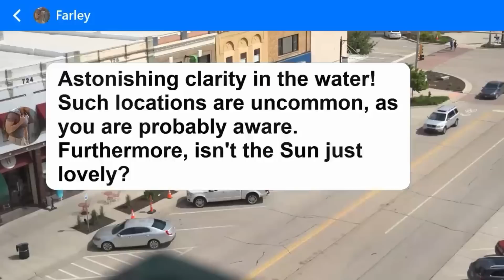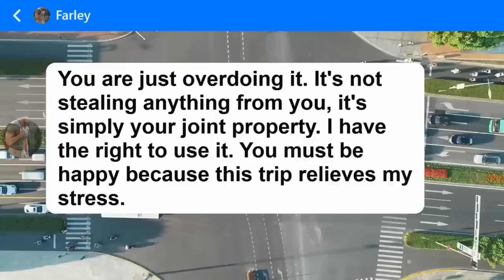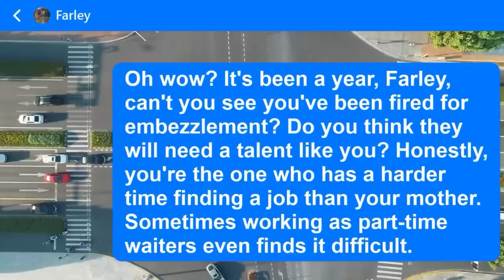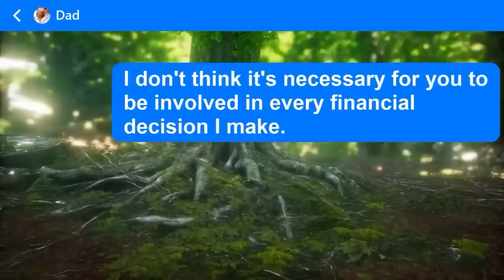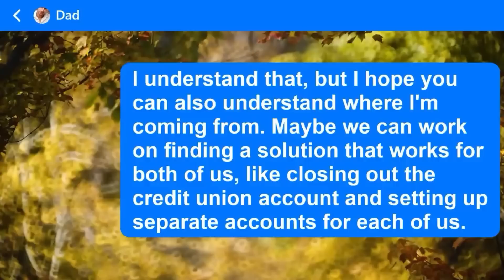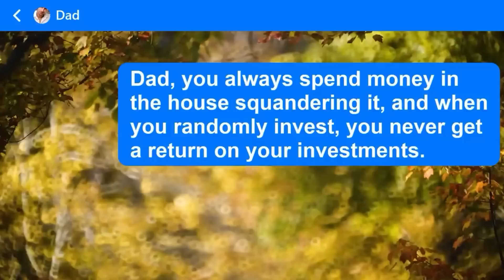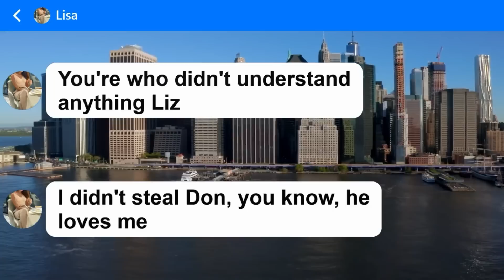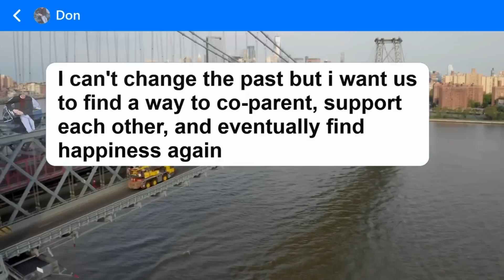My husband and MIL took my credit card to use for their trip, and I'll make them regret it!